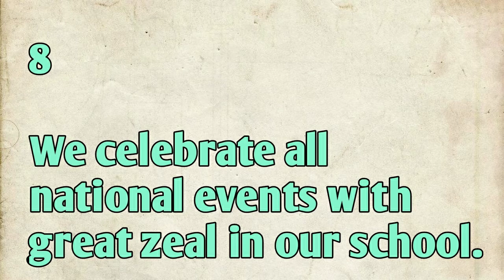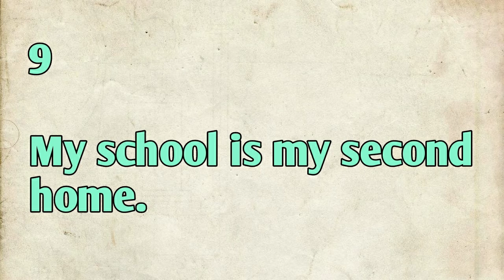My School 10 lines essay in English. Easy & Best way to write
My School 10 lines essay in English.
school essay
essay on my school in english
my school essay 10 lines
short essay on my school
my school essay writing
my school 10 lines essay